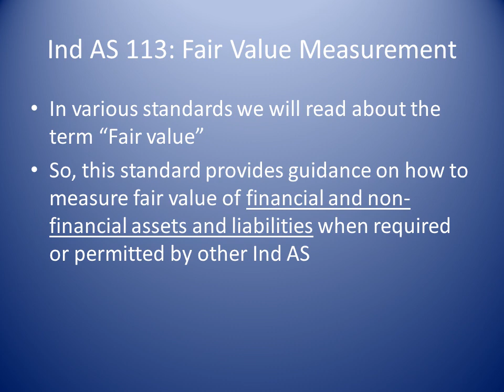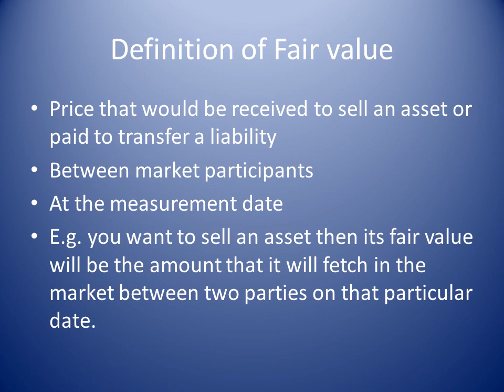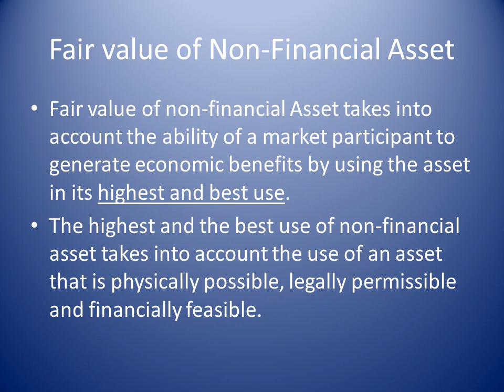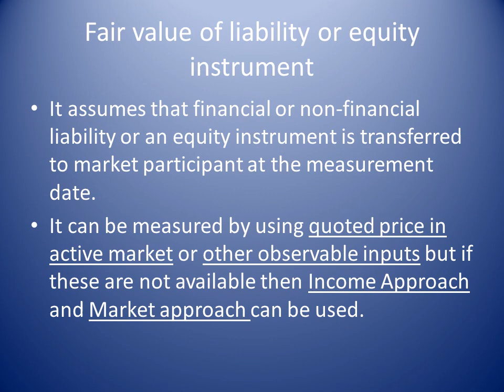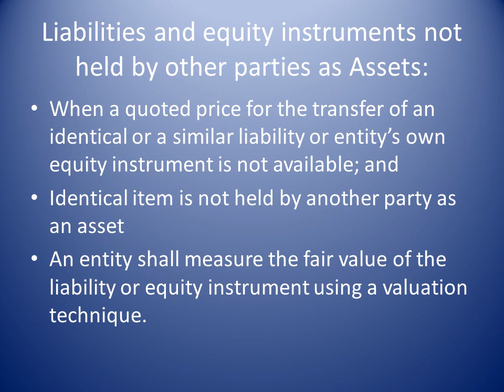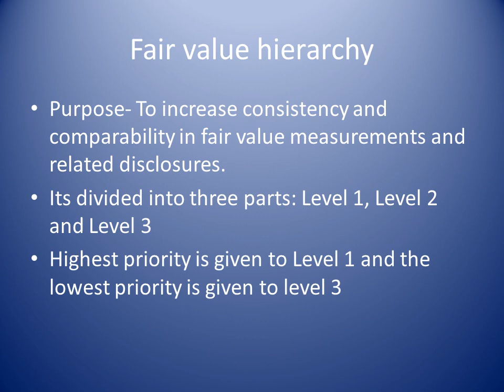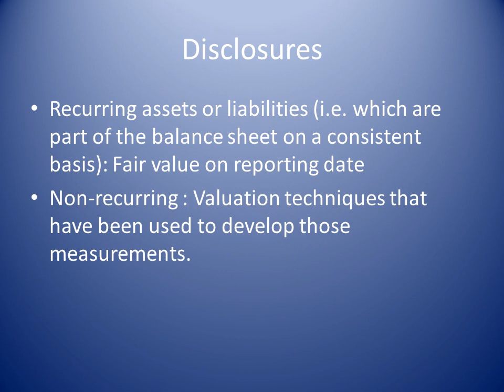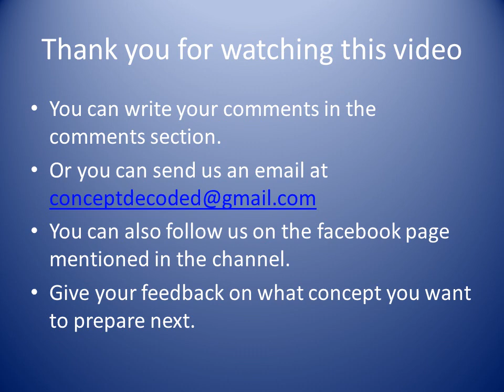Ind AS 113: Fair value measurement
In this video we will talk about the fair value as given in Ind AS 113.